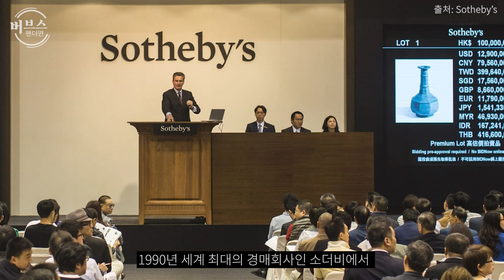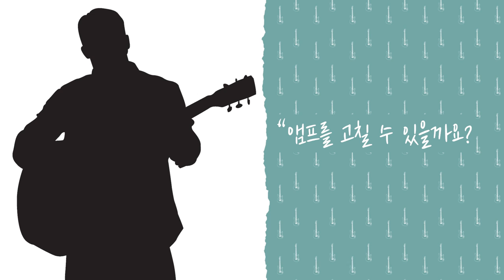[버브스] 펜더 1화 - 펜더, 그 위대한 여정의 시작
펜더 기타/베이스 보러 가기

참고자료
『The Fender Electric Guitar Book』 (Tony bacon)
『Fender The golden age 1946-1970』 (Martin kelly, Terry faster, Paul kelly)
『Fender 75 years』 (Dave hunter)
『Leo Fender: The Quiet Giant Heard Around the World』(Phyllis Fender, Randall Bell PhD)
『굉음의 혁명 (원제 Play It Loud)』 (Brad Tolinski , Alan di Perna, 장호연 옮김)
『GUITAR 100』 (박인우, 김두완)
『대중음악, 대중음악의 장르별 역사와 선곡』 (김혜정)